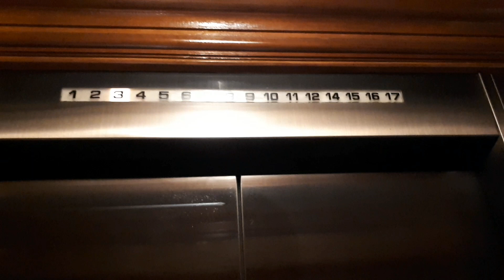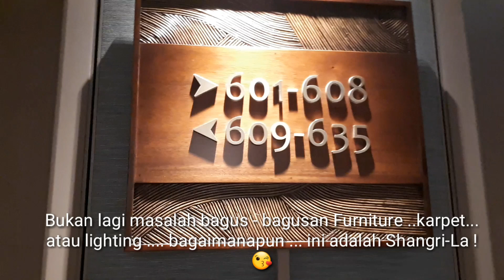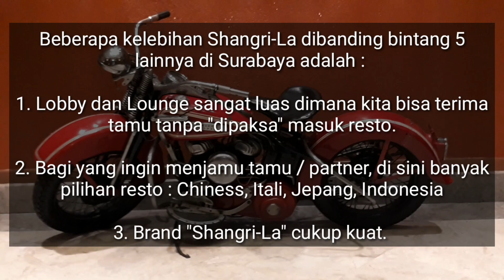Hotel Review | SHANGRI-LA Surabaya.mewah kolam renang view bagus, Hore ! (HR-190401)